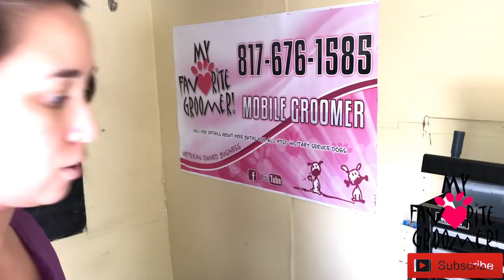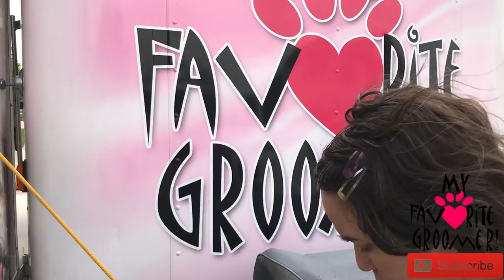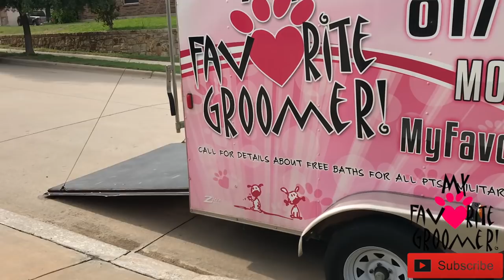Tour of my grooming trailer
I am selling my mobile grooming trailer for 15k.